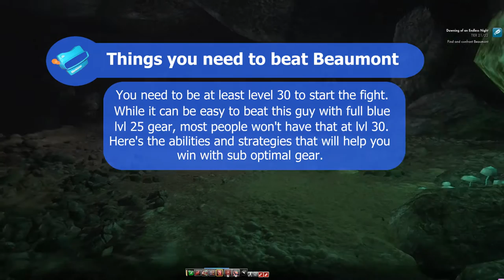Secret World Legends - Dawning of an endless night Tier 21 - Beaumont Guide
How to Defeat Beaumont (SWL Main Story Mission Tier 21). This is a detailed guide for the Beaumont Fight in Secret World Legends for Tier 21 of Dawning of an endless night mission. This short tutorial is aimed at players who have not yet maxed their gear and need an easy way to defeat Beaumont to continue the story.

Also some important information about the choice you will have to make at the end of the quest.

Secret World Legends is a Free to Play (f2p) Massively Multiplayer Role Playing Game (mmorpg) Released by Funcom.
You can find more information and download the game for PC (Steam Launch coming soon)